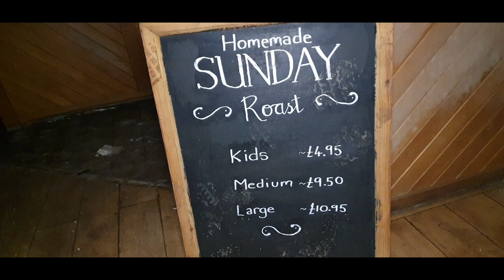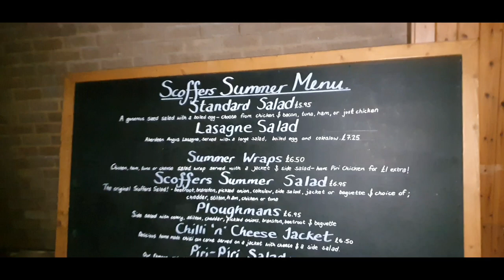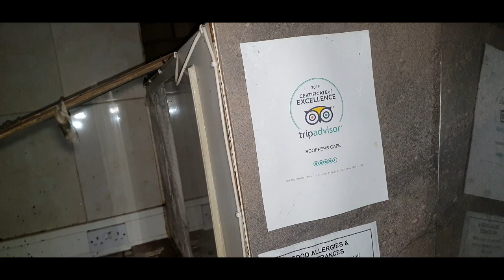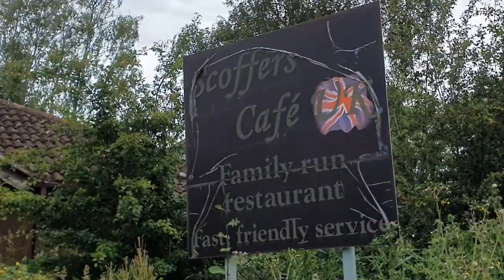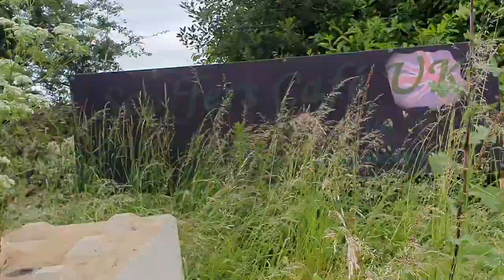scoffers cafe today guys in northamptonshire 11/6/2024